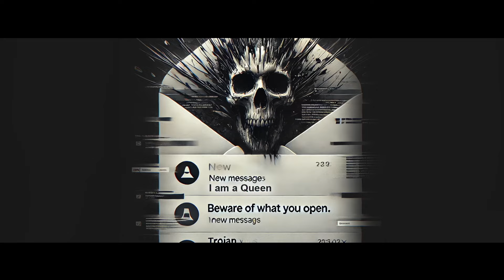Ek Tha Raja Ek Thi Rani | TDF | Film by Tony D'souza | A 50hrs Film Project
We chose a very unusual topic for our 50-hour film project this time: "Feel Like A Queen." We spent the night considering a plot, but it should have a different theme because "Feel Like A Queen" is a direct statement about women's empowerment. After considering numerous plots, we ultimately chose to go out of the box and create an entirely new plot. Please watch our short film "Ek Tha Raja Ek Thi Rani" and provide us with your valuable input on whether we created a unique theme or if it's just a standard one.

Writer and Director : Tony D'souza
Associate Director : Jeetu Khilnani
Editor : Aniket Yadav
Cinematography : Lavish Patidar, Aniket Yadav and Vijay Gunjal
Cast : Ashima Purohit and Aditya Singh Raghuwanshi
Assist : Vishal
Special Thanks : Saurabh Pathak